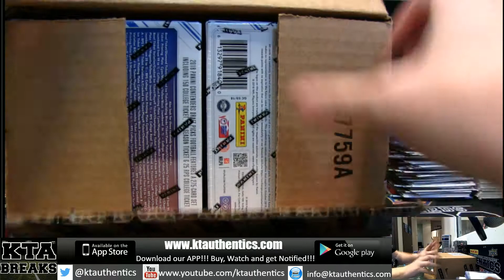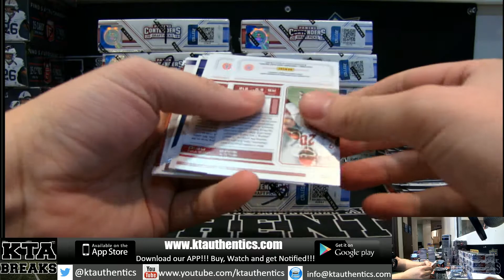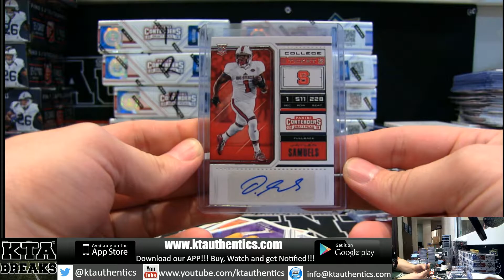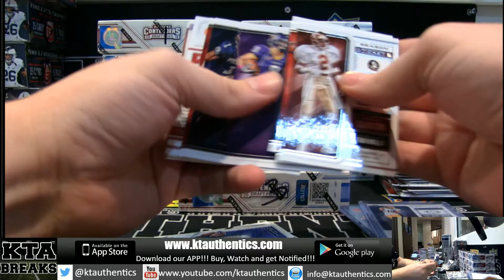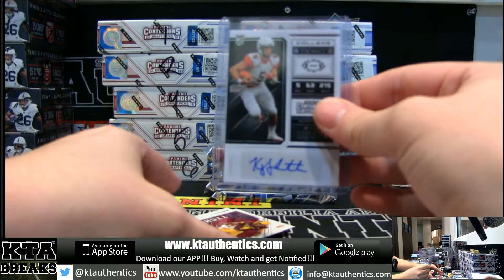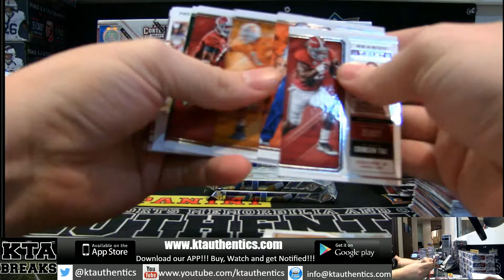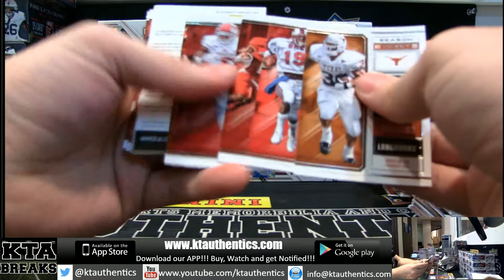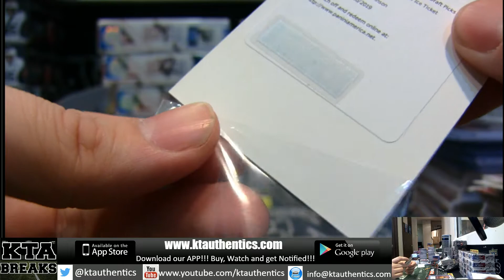KTAuthentics - 2018 panini contenders draft football 2 hobby box break - jsnyder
2018 panini contenders draft football 2 hobby box break - jsnyder